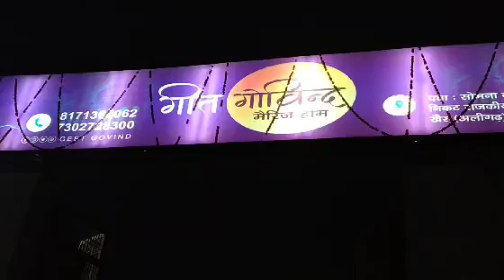PadaYatra Get starting evening Shankirtan raily.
Iskcon Padaytra
भगवान की दिव्य नाम का प्रचार-प्रसार
हरि हरि वाले, नाचिए गाइए

Padaytra Noida to Vrindavan 2021

Channels owner
Chaitanya Kinkar Das